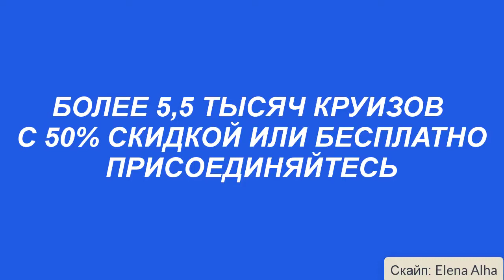КРУИЗ "ВОСТОЧНАЯ СКАЗКА" из ДУБАЙ с inCruises.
КРУИЗ "ВОСТОЧНАЯ СКАЗКА " из ДУБАЙ с inCruises.Более 5 тысяч круизных путешествий по всему миру ЗА ПОЛЦЕНЫ ОТ СТОИМОСТИ И ДАЖЕ БЕСПЛАТНО!!! Регистрируйся бесплатно
Все ищут возможность заработать...все предлагают разного рода бизнесы...  А Я ВСЕХ ПРИГЛАШАЮ В КРУИЗ!!!
ОТДЫХАЯ ВЫ СМОЖЕТЕ ЕЩЁ И ЗАРАБАТЫВАТЬ..!!!
Меня зовут Андрей Алехин - я партнёр Элитного закрытого круизного клуба inCruises. Приглашаю вас в прекрасный мир морской романтики, белоснежных лайнеров и приключений!!
***Как партнёр клуба вы сможете путешествовать бесплатно, да еще и зарабатывать на этом!!!
Только в inCRUISES вы сможете иметь БЕСПЛАТНЫЕ КРУИЗЫ, ВЫСОКИЙ ДОХОД и ДОЛГОСРОЧНЫЙ БИЗНЕС !
Свяжитесь со мной прямо сейчас и я расскажу как путешествовать не тратя на это большие деньги, а наоборот зарабатывая на этом
***Skype – Андрей Алехин